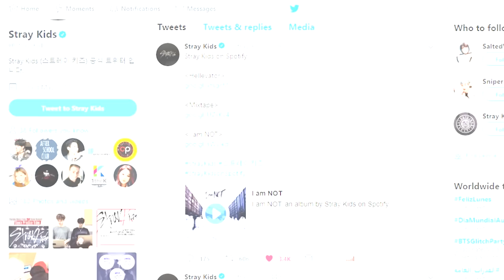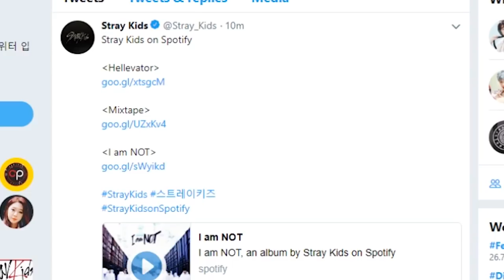Stray Kids - District 9 Dance Practice Reaction!! [SUCH LIT CHOREOGRAPHY!!!]